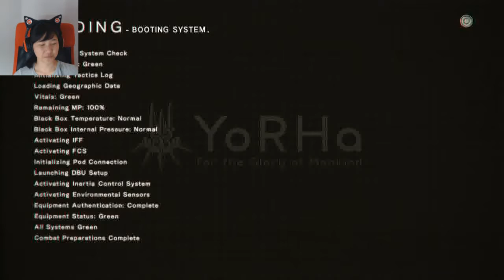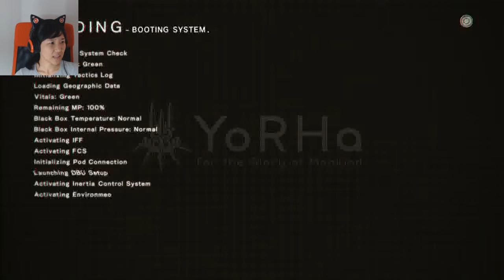Ep. 02- Whoopsie | NieR Automata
Starting to learn how to explore the open world, and then I make a mistake.

Stay toasty :)

Side note: sorry for the terrible quality of the video, I had my recording software set to a different file type, so too many compressions happened to make the final vid.